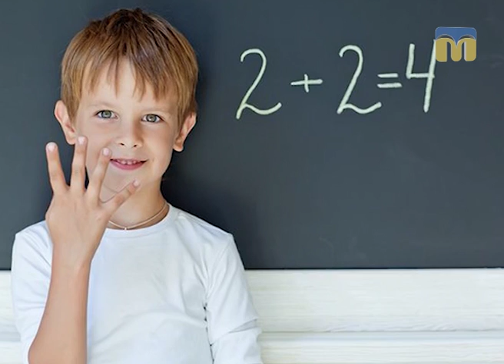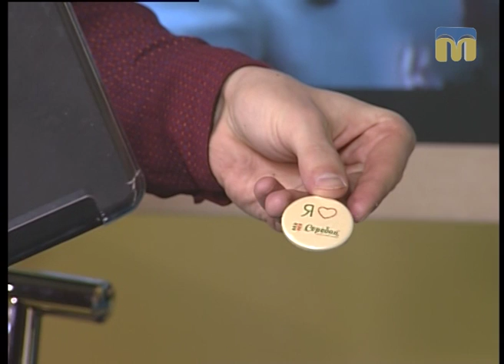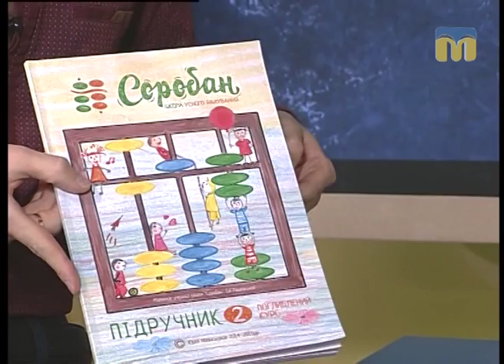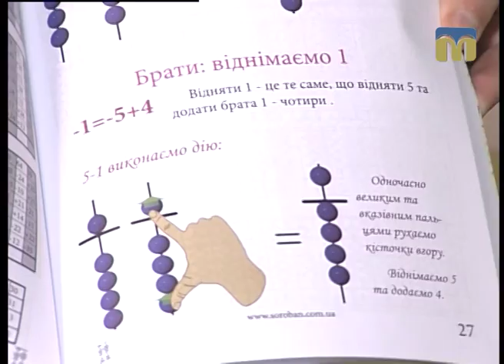Новий день. Рахуємо швидше калькулятора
Гостя студії - тренер Тетяна Злиденна.